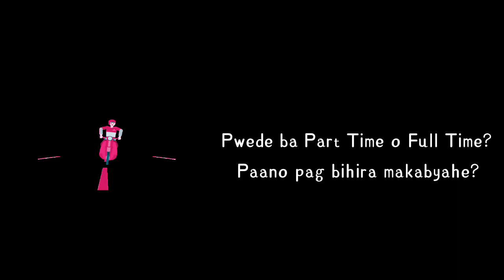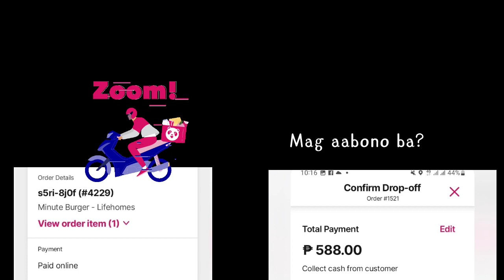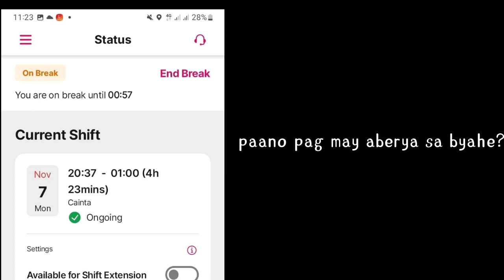Mga tanong bago mag apply sa foodpanda / magkano ang kita / Frequently asked questions / tutorial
Foodpanda Rider FAQ / Magkano ang kita / frequently asked questions / tutorial